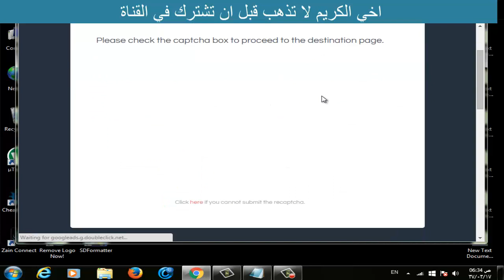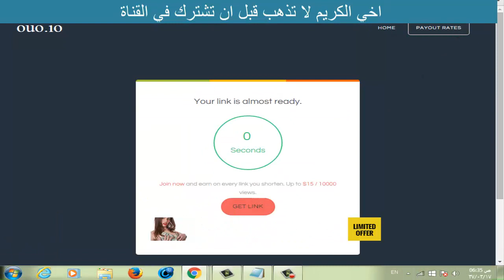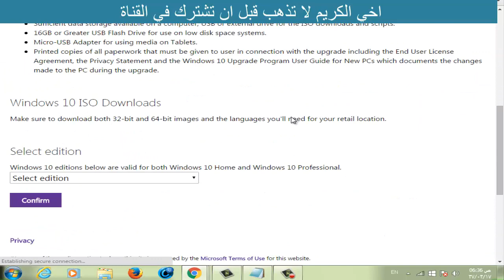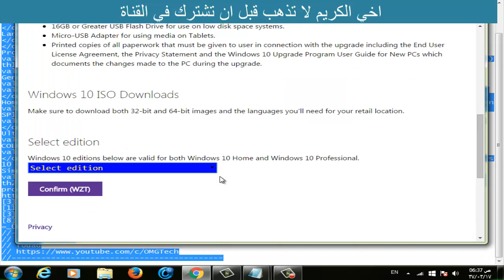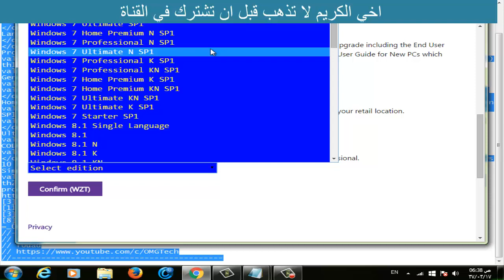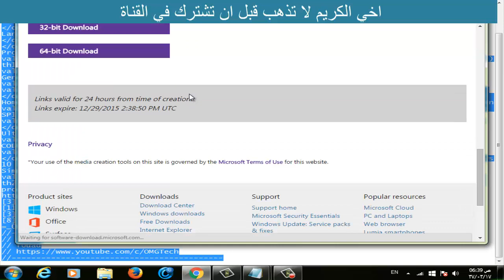تحميل ويندوز 7, 8, 10 النسخ الاصلية والنهائية بروابط مباشرة من مايكروسفت 2016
في هذه الحلقة اشرح كيفية تحميل جميع نسخ الويندوز الاصلية , ويندوز 7 , ويندوز 8 , ويندوز 10 بروابط مباشرة من مايكروسوفت .

تحميل ويندوز 7 النسخة الاصلية مجانا عربي 32 بت,
تحميل ويندوز 7 64 بت,
تحميل ويندوز 7 عربي 32 بت iso,
تحميل ويندوز 7 اصلي,
تحميل ويندوز 7 بحجم صغير,
تحميل ويندوز 7 من الموقع الرسمي